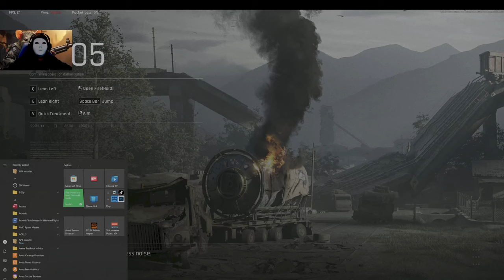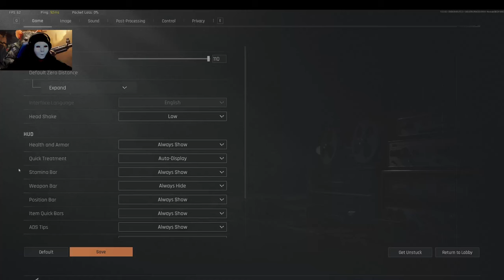how to not play arena breakout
Arena Breakout: Infinite is an immersive tactical extraction FPS. Join a fight to shoot, loot, and raid your path to fortune. With realistic visuals and true-to-life audio, push through tough battles where the stakes are high and the rewards even higher.

Why Budget Builds?
Arena Breakout Infinite is all about strategy, and choosing the right weapons can make all the difference. These budget-friendly builds are not only cost-effective but also powerful enough to help you secure victories in intense extraction battles.